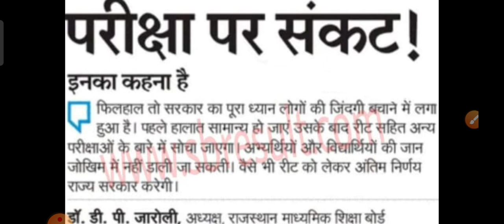रीट परीक्षा तिथि पर बोर्ड अध्यक्ष डीपी जारोली का सटीक बयान जानिए परीक्षा 20 जून को.......